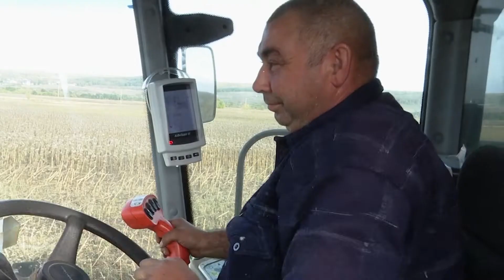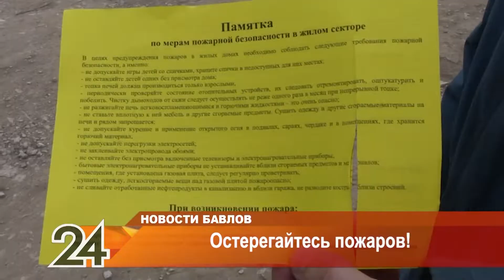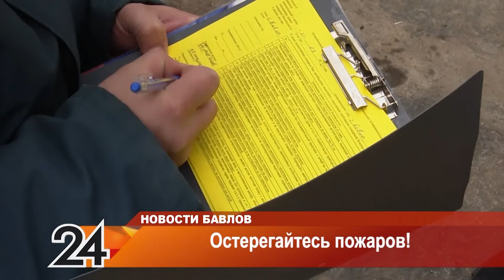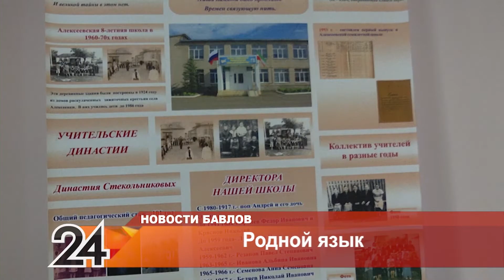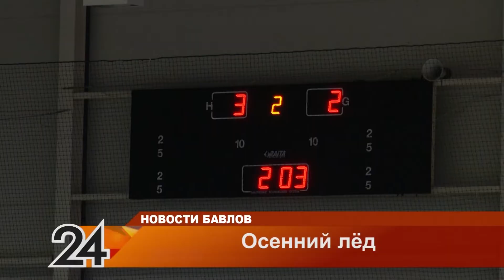Эфир от 28 09 2021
Смотрите сегодня в эфире Бавлинского телевидения "Новости"
Главные темы выпуска:
- Как в Бавлах проходит уборка подсолнечника?
-Сотрудники 109-й пожарно-спасательной части раздали жителям частных секторов памятки по мерам пожарной безопасности
- Как в селе Алексеевка обучают чувашскому языку?